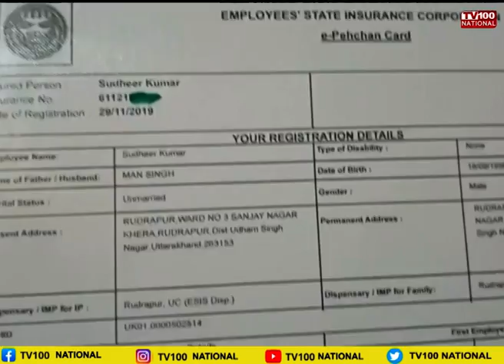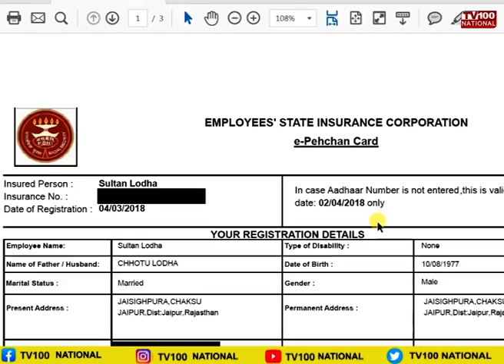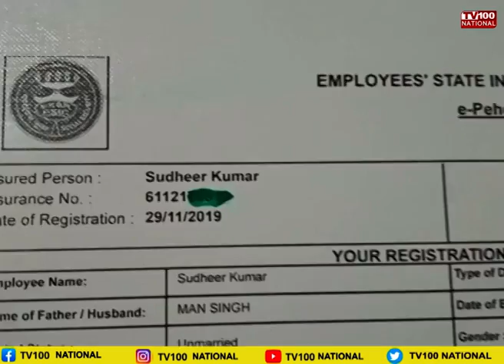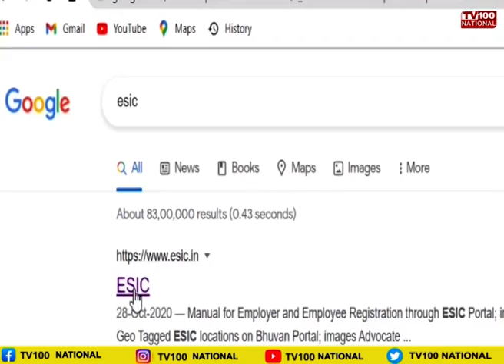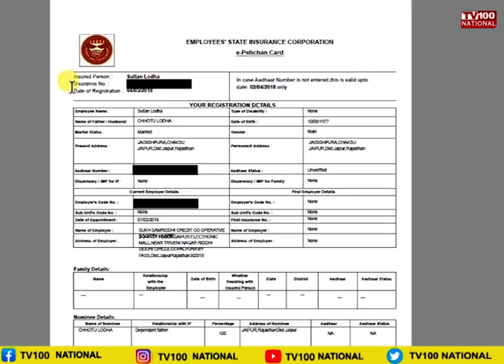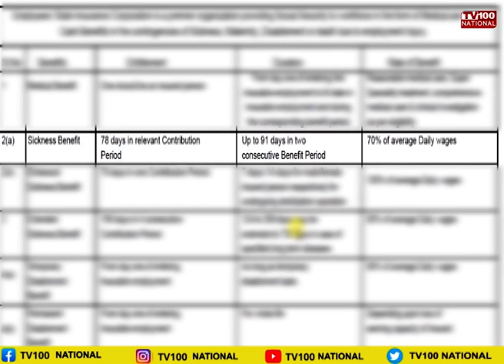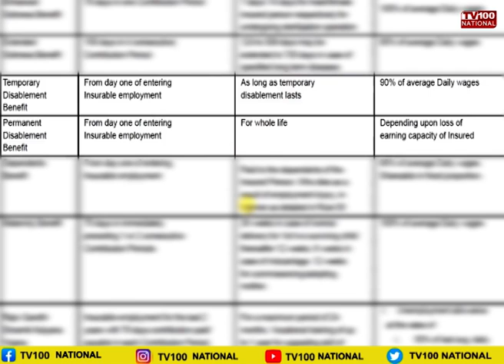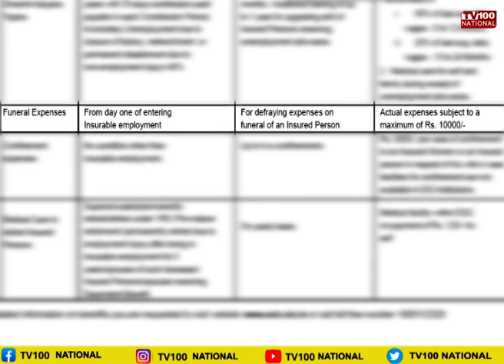What is ESI? | TV100 NATIONAL